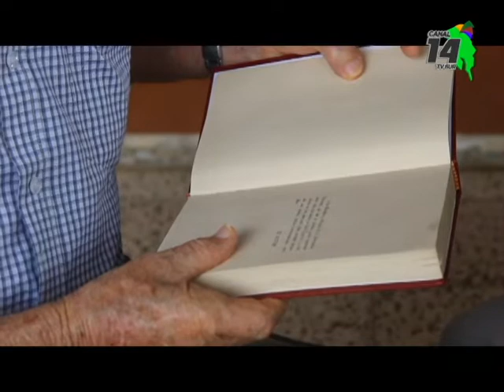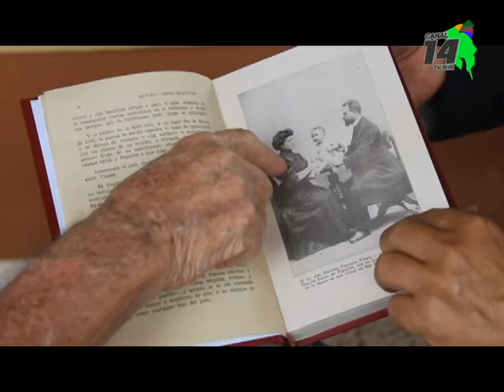Don Luis Abarca en Tras las Huellas de la Historia